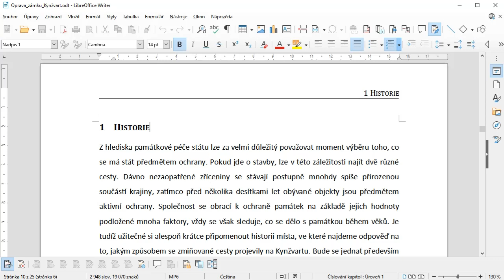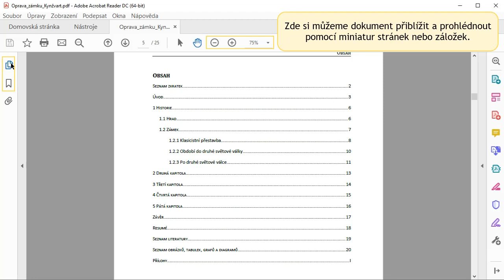35 - Export do PDF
Soubory lze z Writeru do PDF formátu exportovat několika způsoby. Ve videu jsou předvedeny spolu se základními možnostmi nastavení exportu.